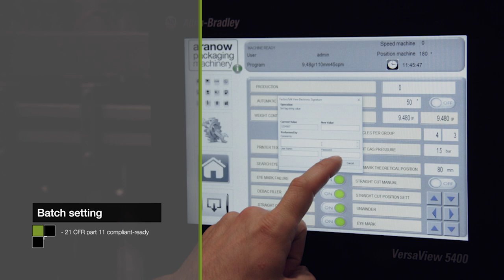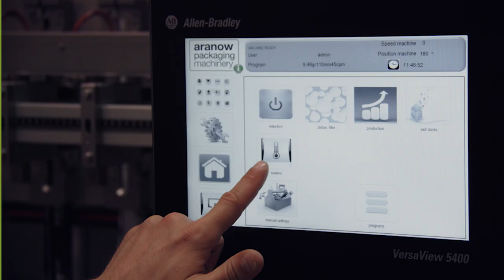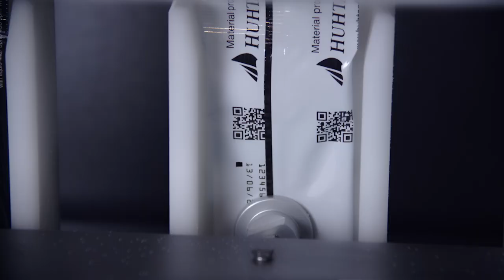How to package pharmaceutical products into stick pack | an650H | an1000H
ARANOW Pharma packaging equipment is especially designed to fulfill the especial requirements of the pharmaceutical industry. Covering the high production demands of pharmaceutical products into stick pack and flat sachet, the machines are built to comply GMP rules, and integrating the 21 CFR part 11. The rest of the elements are included based on the URS given by the customer.